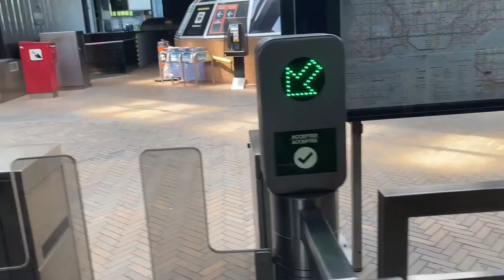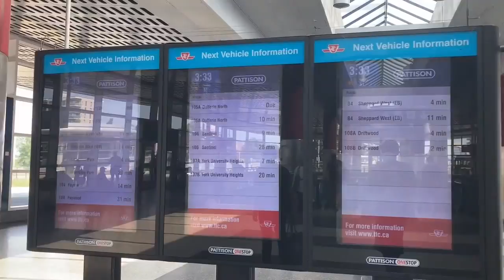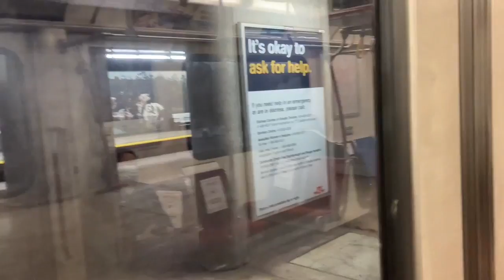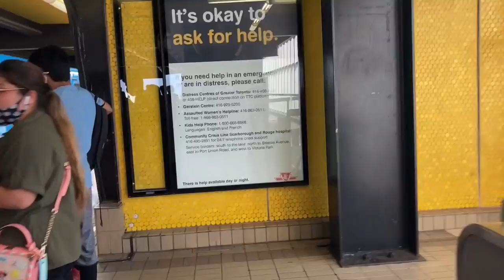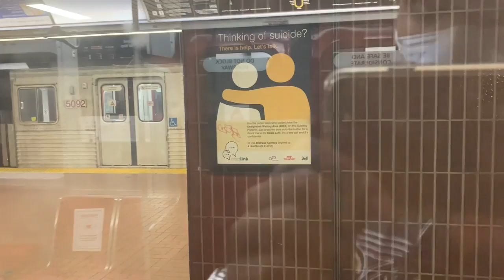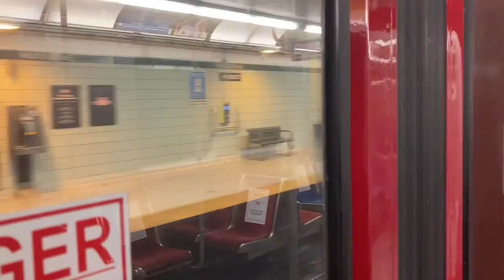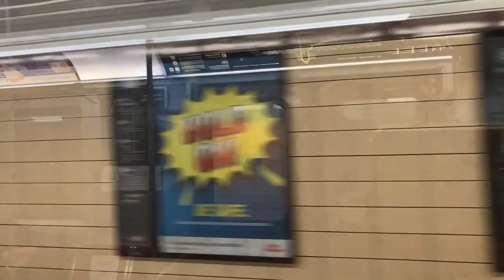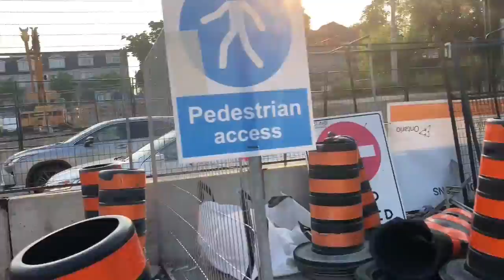A Journey Across Toronto on the TTC! 08/09/2021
This video was made in honour of the TTC's Centennial (I was three weeks early but wanted to get it done)

Welcome to the longest video I have made on my channel. I embark on an epic transit journey across Toronto in a clockwise direction where I ride all four subway lines plus two bus routes! I'm a very knowledgable person when it comes to transit so that's why I talk in some parts of the video to explain what is what. Anyway, I hope you enjoy this epic transit video and please give it some support as it was really hot when I filmed this (30 degrees celcius) and that this video is really really long. I took so much time to film this and edit as well. Other than that, this was really fun to make!

Timestamps of all stations and transfers:

0:00 Intro
3:15 Entering Eglinton West station
7:36 Line 1 Yonge-University northbound ride
18:44 Sheppard West station and transferring to the buses
22:25 984 Sheppard West Express ride on 2019 Nova Bus LFS HEV 3502
33:10 Sheppard-Yonge station and transferring to Line 4
37:10 Line 4 Sheppard eastbound ride
45:08 Don Mills station and transferring to the buses
47:10 985A Sheppard East Express ride on 2014 Nova Bus LFS Artic 9070
1:09:49 Exiting Scarborough Centre station
1:11:36 Albert Campbell Square/Entering Scarborough Centre station
1:16:24 Line 3 Scarborough RT ride
1:26:35 Kennedy station and transferring to Line 2
1:30:00 Line 2 Bloor-Danforth westbound ride
1:53:09 St George station and transferring to Line 1
1:54:17 Line 1 Yonge-University northbound ride (again)
2:03:43 Exiting Eglinton West station
2:06:38 Outro